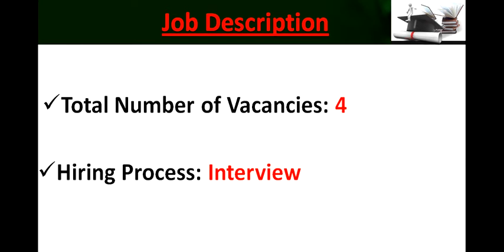Tamil Nadu Hindu Religious & Charitable Endowments